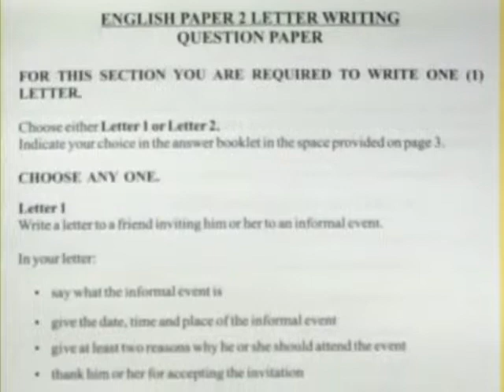Students Sit P.S.E. Part 1